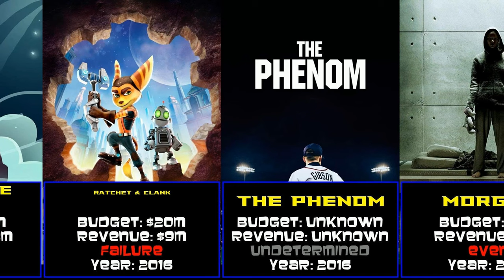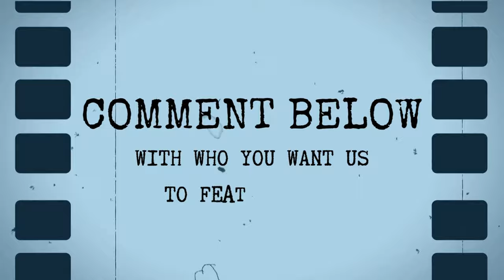Paul Giamatti at the Box Office: Dive into Hits and Flops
Today's video is looking at Paul Giamatti

With blockbusters like San Andreas and The Amazing Spider-Man 2 and flops like A Mouthful of Air and River of Fundament his movies have encompassed a broad scope of film.

Chapters
00:00 Introduction
00:11 Past Midnight (1992)
00:22 Singles (1992)
00:32 Sabrina (1995)
00:43 Mighty Aphrodite (1995)
00:53 Before and After (1996)
01:04 Private Parts (1997)
01:14 Arresting Gena (1997)
01:25 Donnie Brasco (1997)
01:35 Saving Private Ryan (1998)
01:46 The Negotiator (1998)
01:56 Safe Men (1998)
02:07 Winchell (1998)
02:17 The Truman Show (1998)
02:28 Tourist Trap (1998)
02:38 Man on the Moon (1999)
02:49 Cradle Will Rock (1999)
02:59 Big Momma's House (2000)
03:10 If These Walls Could Talk 2 (2000)
03:20 Duets (2000)
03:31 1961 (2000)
03:41 Planet of the Apes (2001)
03:52 Storytelling (2001)
04:02 Big Fat Liar (2002)
04:13 Thunderpants (2002)
04:23 American Splendor (2003)
04:34 Paycheck (2003)
04:44 The Pentagon Papers (2003)
04:55 Confidence (2003)
05:05 The True Story of the 3 Little Pigs! (2003)
05:16 Sideways (2004)
05:26 Cinderella Man (2005)
05:37 Robots (2005)
05:47 The Fan and the Flower (2005)
05:58 The Illusionist (2006)
06:08 Lady in the Water (2006)
06:19 The Ant Bully (2006)
06:29 The Amazing Screw-On Head (2006)
06:40 Shoot 'Em Up (2007)
06:50 Fred Claus (2007)
07:01 The Nanny Diaries (2007)
07:11 The Hawk Is Dying (2007)
07:22 Pretty Bird (2008)
07:32 Cold Souls (2009)
07:43 The Haunted World of El Superbeasto (2009)
07:53 The Last Station (2009)
08:04 Duplicity (2009)
08:14 Saturday Night Live The Best of Amy Poehler (2009)
08:25 Barney's Version (2010)
08:35 The Ides of March (2011)
08:46 The Hangover Part II (2011)
08:56 Ironclad (2011)
09:07 Too Big to Fail (2011)
09:17 Win Win (2011)
09:28 Cosmopolis (2012)
09:38 Rock of Ages (2012)
09:49 John Dies at the End (2013)
09:59 12 Years a Slave (2013)
10:10 Turbo (2013)
10:20 Saving Mr. Banks (2013)
10:31 The Congress (2013)
10:41 All is Bright (2013)
10:52 Parkland (2013)
11:02 Romeo & Juliet (2013)
11:13 River of Fundament (2014)
11:23 The Amazing Spider-Man 2 (2014)
11:34 Madame Bovary (2015)
11:44 Love & Mercy (2015)
11:55 Straight Outta Compton (2015)
12:05 San Andreas (2015)
12:16 Giant Sloth (2015)
12:26 The Little Prince (2015)
12:37 Ratchet & Clank (2016)
12:47 The Phenom (2016)
12:58 Morgan (2016)
13:08 Private Life (2018)
13:19 I Think We're Alone Now (2018)
13:29 Jungle Cruise (2021)
13:40 Gunpowder Milkshake (2021)
13:50 A Mouthful of Air (2021)
14:01 The Holdovers (2023)
14:11 Conclusion